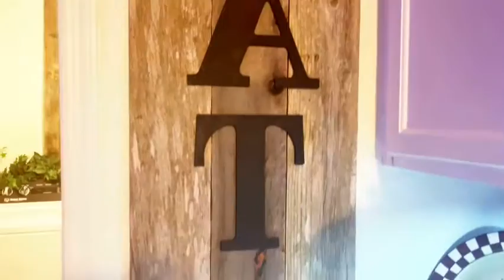LIMPIEZA DE LA COCINA Y COCINANDO VLOG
LIMPIA CONMIGO EN MI COCINA/VOLG COCINANDO Y LIMPIANDO